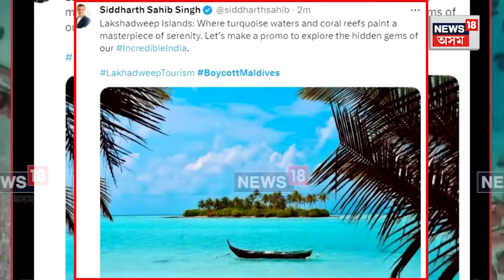Boycott Maldives Slogan by Indians | ভাৰতক জোকাই দেশতেই বিদ্ৰোহৰ সন্মুখীন মালদ্বীপ ৰাষ্ট্ৰপতি N18V